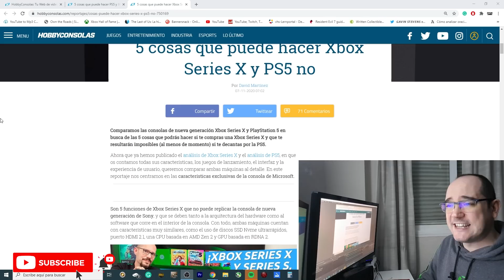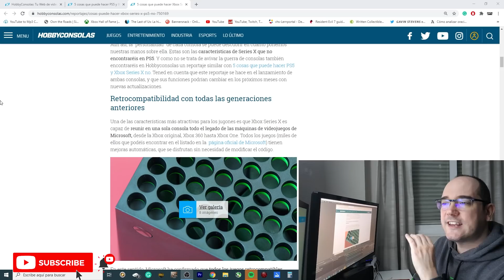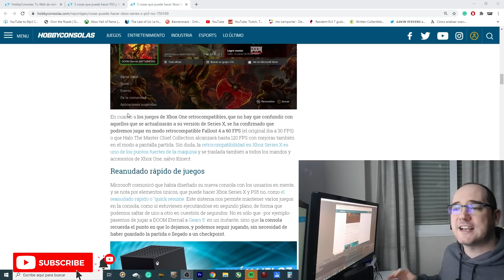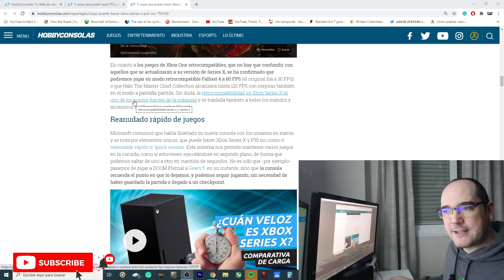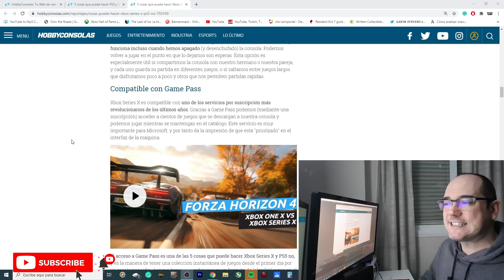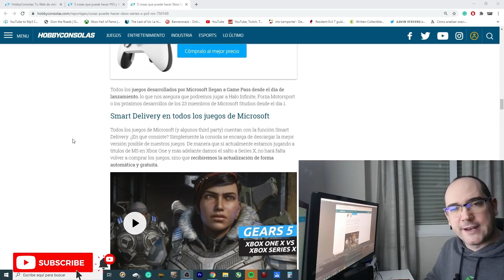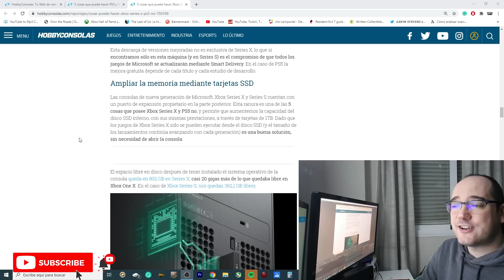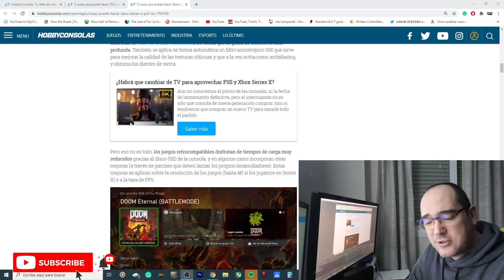5 COSAS QUE HACE XBOX SERIES X Y PLAYSTATION 5 NO - xbox series s - game pass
Hoy os traigo un video en el que analizo cinco cosas que XBOX SERIES X puede hacer y PLAYSTATION 5 no.